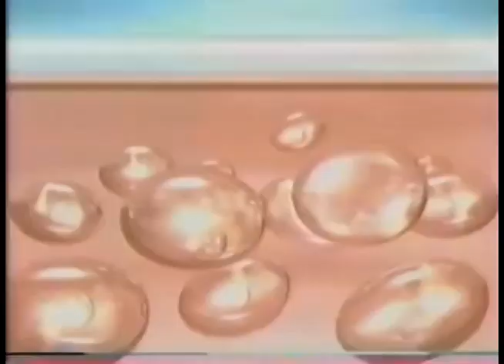Comerciales mexicanos: Loreal Future 2000